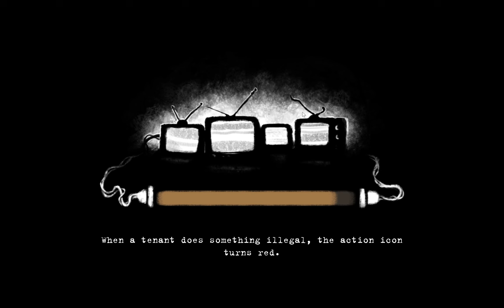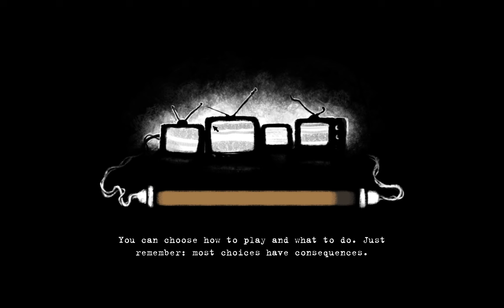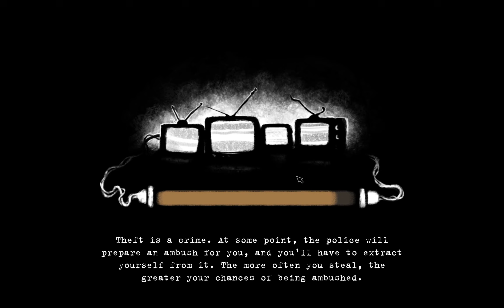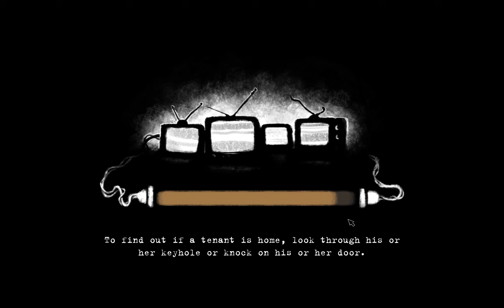Beholder (Part 12)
A new apartment manager has to decide how much information about his tenants to give to the government.